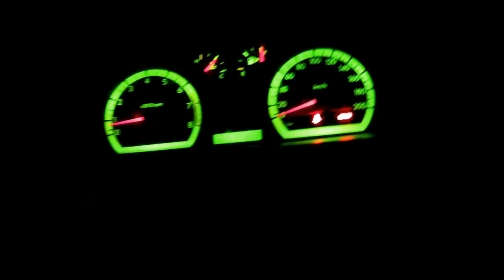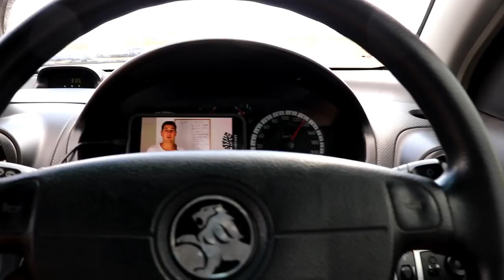DARWIN TO ALICE SPRINGS! (AND REALITY)